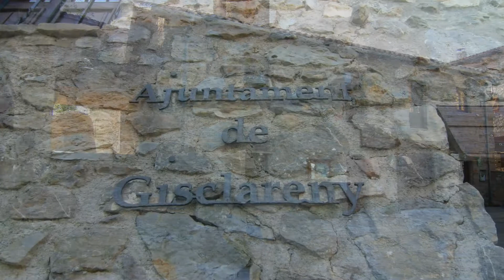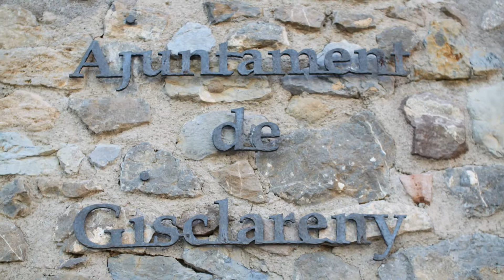Gisclareny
Saldes es un municipio de la comarca del Berguedá, en la provincia de Barcelona, situado al noroeste de la comarca al pie del macizo del Pedraforca, en el Parque Natural de Cadí-Moixeró.
El municipio de Saldes inlcuye también como núcleos de población a las pedanías de Maçaners y l'Espà.